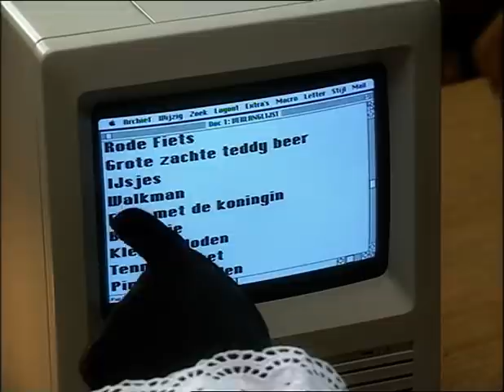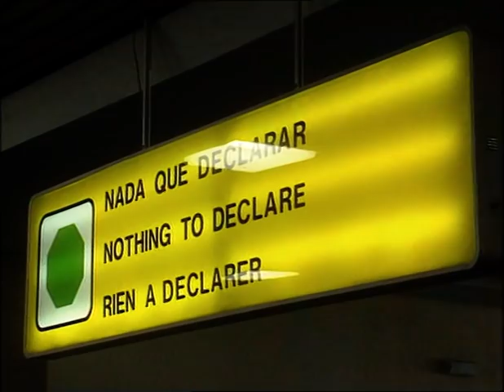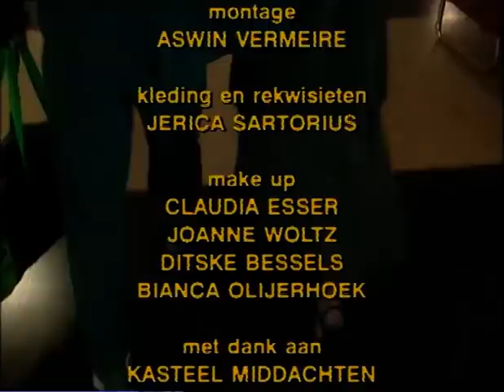Henk Temming Hulpsinterklaas